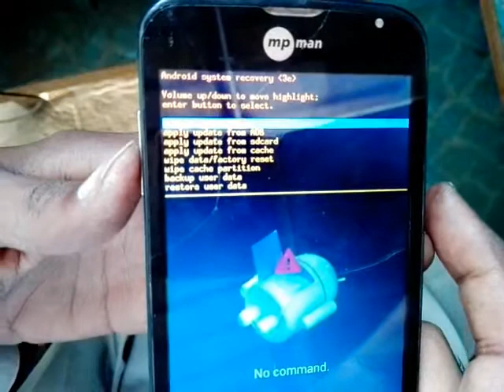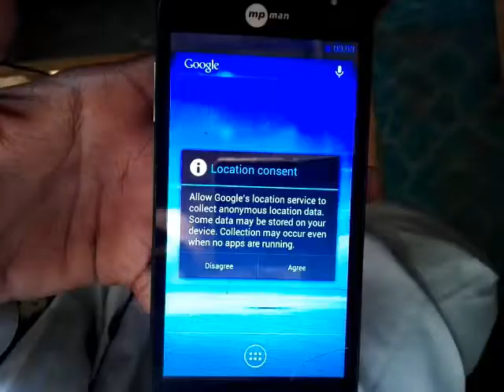MPMAN PH 500 hard reset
mp man MP 500 European  hard reset